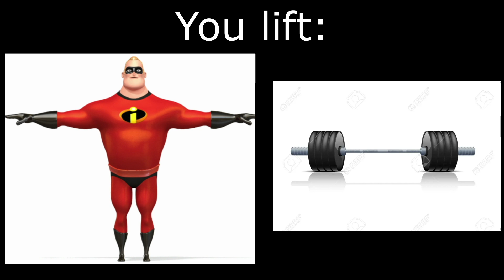Mr Incredible becoming Buff (You lift)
Mr Incredible becoming Buff, Buff mr Incredible, Mr Incredible new Meme, Mr Incredible becoming Uncanny, Uncanny, Canny, Old, Memes